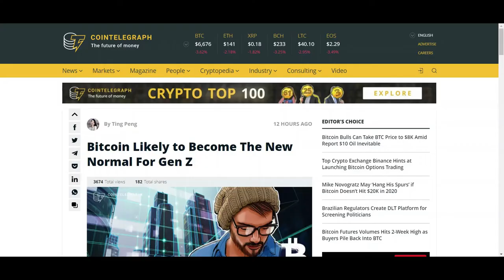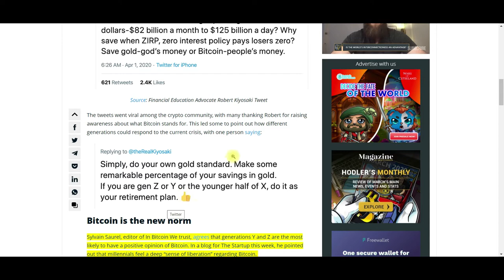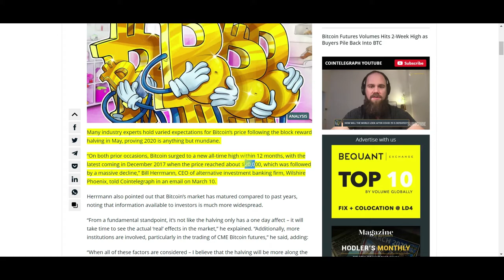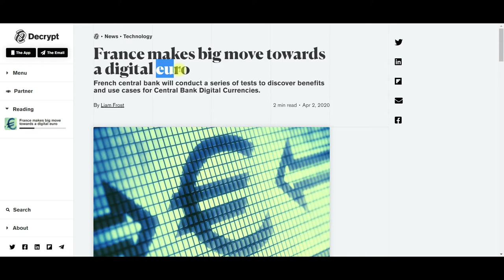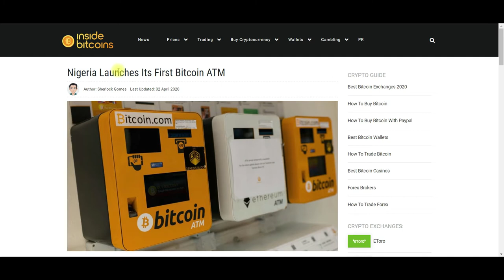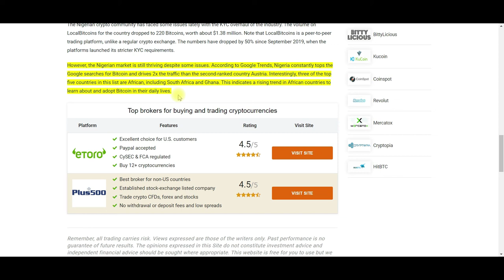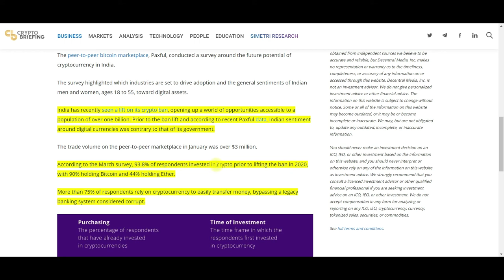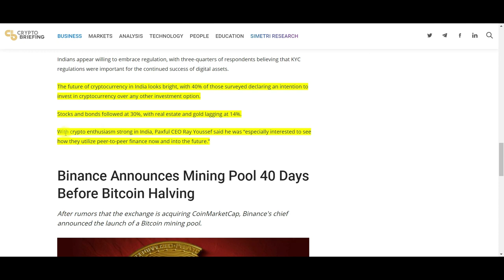Bitcoin News Today: Robert Kiyosaki Bitcoin Is The People's Money. Bitcoin Halving News.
Robert Kiyosaki author of Rich Dad, Poor Dad, has said that “Bitcoin is the People’s money.” It is great to see someone Like Robert Kiyosaki enthusiastic about Bitcoin and recommending Bitcoin as a store value. How the Bitcoin Halving impact Cryptocurrency traders? At the moment, things are looking very rosy. France, Nigeria, and India all have VERY bullish news today regarding Bitcoin and Cryptocurrency. Each of these countries could become a hotbed for Bitcoin traders.

Bitcoin Likely to Become The New Normal For Gen Z

What to Expect When You’re Expecting... the Bitcoin Block Halving